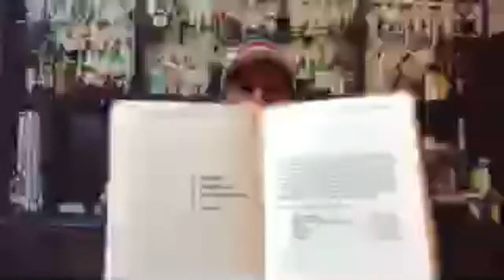Weekly Beer & Video Review Show with Danny Salay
This LIVE session is alot of fun for me to connect with my audience and update them with what they may have missed and whats to come!

Here are the link for the beer I tried out on this LIVE session video.

HERE ARE THE BEERS WEBSITES, THEY ARE THE AMERICAN ONES-